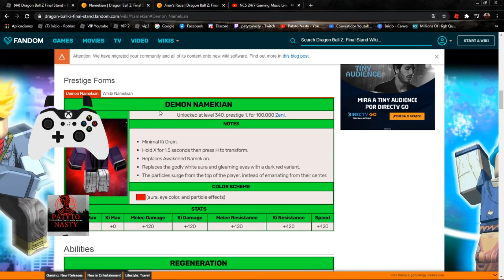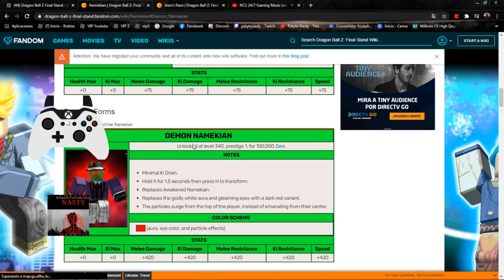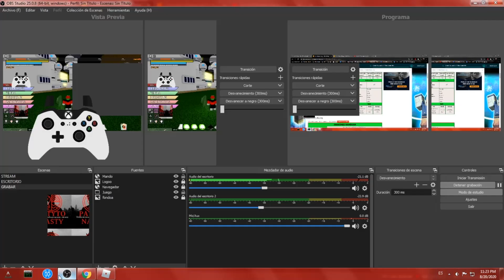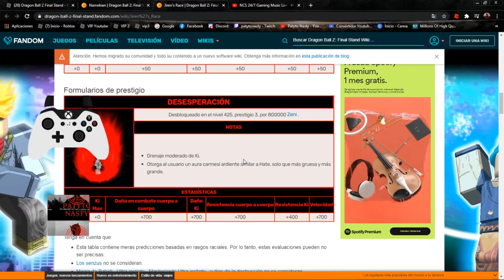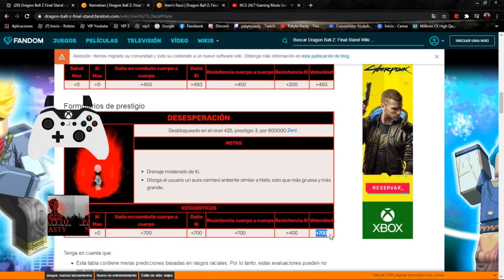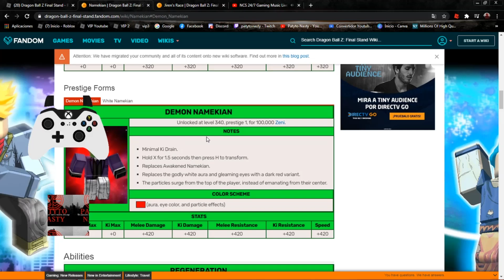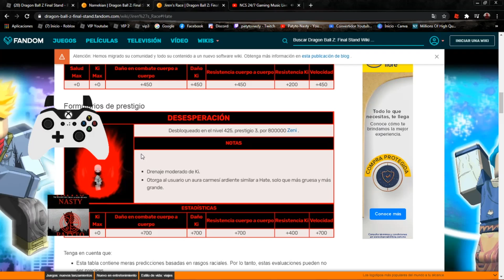Cual es Mejor para PVP ? Namek Vs Jiren... (Parte 1) (ROBLOX DRAGON BALL FINAL STAND 2020)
Chicos gracias por el apoyo recuerden que me apoyan aun mas cuando dejan su guapo LIKE ♥
Manita Arriba ♥
Se viene sorteo por los 2k de subs chicos :3 atentos al canal !!!